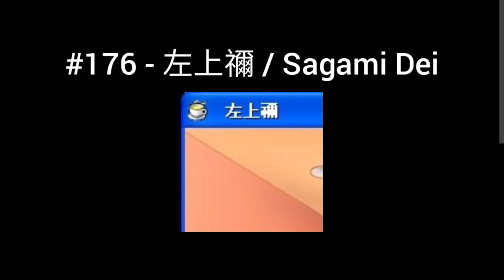[UTAUSnR] Forgotten Friday Icon and Example Roundup #18 (171 - 180)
UTAUs used:
#171 - 紫音ユリネ / 紫音百合音 / Murasakine Yurine
#172 - 解音ソル / Kaine Sol
#173 - 風見シズク / Kazami Shizuku
#174 - 歌十言葉 / Utato Kotonoha
#175 - 田中ノリ / Tanaka Nori
#176 - 左上禰 / Sagami Dei
#177 - zimo / ジーモ
#178 - 一ノ亥高良 / Ichinoi Takara
#179 - 朔 / Saku
#180 - 白音ミア / Hyakune Mia

I can recommend YouCut for Android for this kind of video editing! While it doesn't feel nearly as good as VN, VN crashes when I need to jump between three different apps to get everything I need for these videos. It's not as pretty and the overlay / text won't snap to the length of the audio :( But it didn't crash!!

Sorry for the random line on the side. I take screenshots of black images so that I have something to work as the media to put overlay images on top of, and I didn't realize I left in like a scroll bar or something, but it's better than last week!